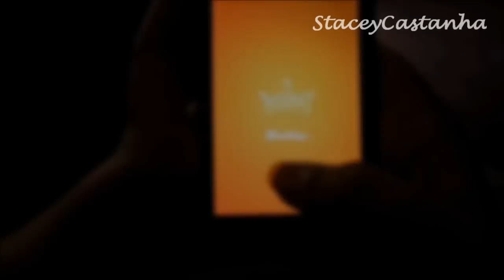Candy Crush Inspired Nails | Easy DIY Nail Art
Hey all,
How many of you are addicted to this game?? Ever since I started playing this game I just can't stop playing..! I have reached level 255! :D
I hope you like this new type of video :D LoL tried to make it different from the regular ones. :) What level are you on?

Love,
Stacey (^.^)